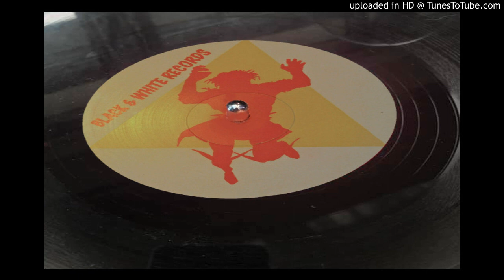Adrian Blunt & Lord Scarak - Scanners Pt 1